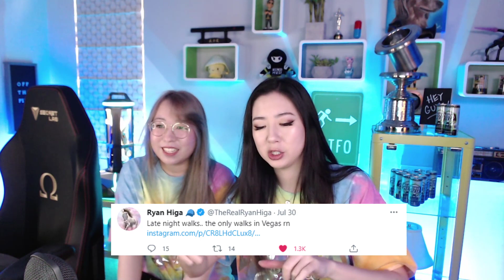Fuslie & Ryan Higa being BOOMERS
copium

Follow them!